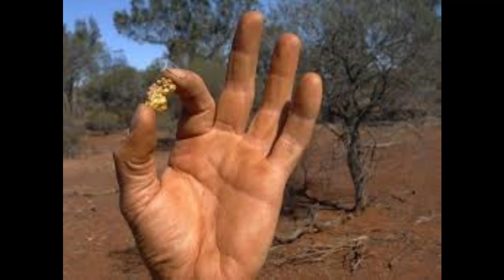Hymn detektorystów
Piosenka na trudne czasy, gdy depozyty czekają na odkrycie.